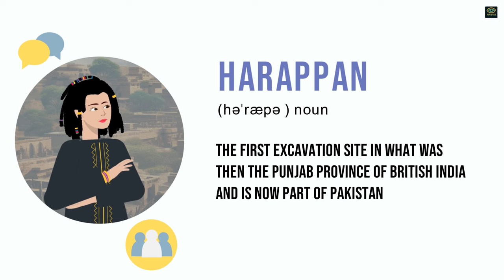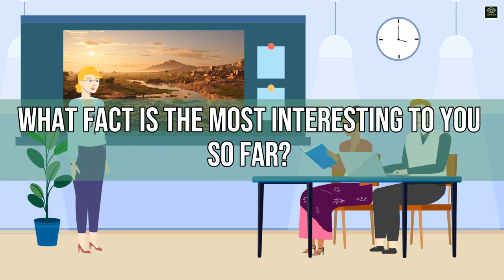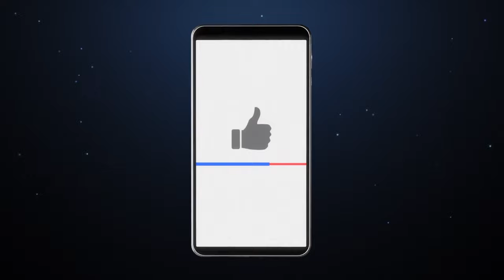Untold Ancient Story Of The Indus Valley: Civilization's Mysterious Decline | Eventful Insights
Look into the enigmatic world of the Indus Valley Civilization with 'Indus Valley Secrets: Unraveling the Collapse of an Ancient Civilization. This documentary takes you on a journey through time to explore the rise and fall of one of the world's earliest urban societies.

Discover the achievements, mysteries, and factors leading to the decline of this remarkable civilization. From advanced urban planning to undeciphered scripts, join us in uncovering the secrets of the Indus Valley.

This video is about the Untold Ancient Story Of The Indus Valley: Civilization's Mysterious Decline. But It also covers the following topics:

Indus Valley Mystery
Ancient Civilizations Documentary
Lost Cities Uncovered

Video Title: Untold Ancient Story Of The Indus Valley: Civilization's Mysterious Decline | Eventful Insights